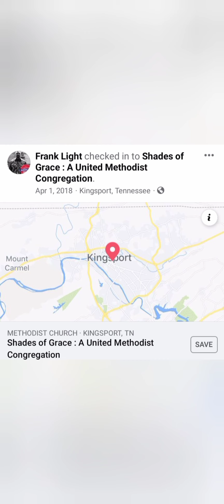Don and Candus visited their good friend on and after 6/15/2021 The many faces of Frank light